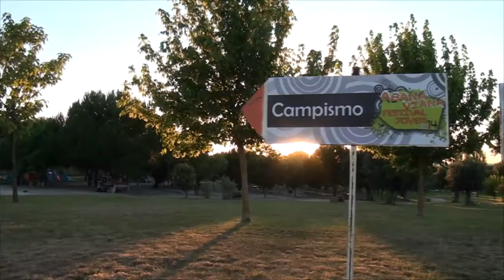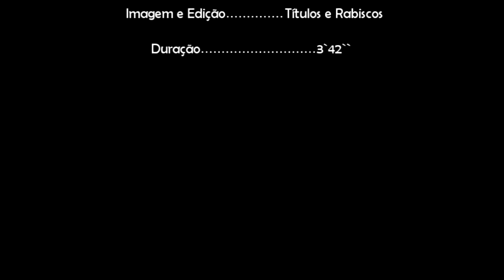Abana Viana 2014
Abana Viana  -- Festival Jovem 2014, na Quinta da Joana, em Viana do Alentejo.